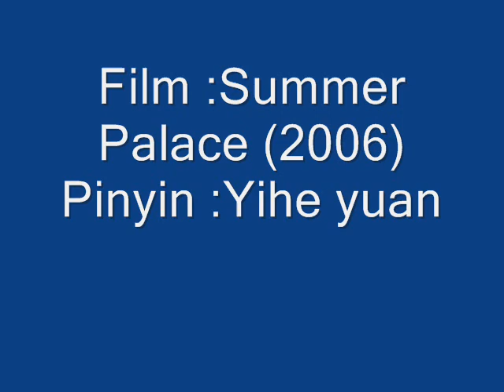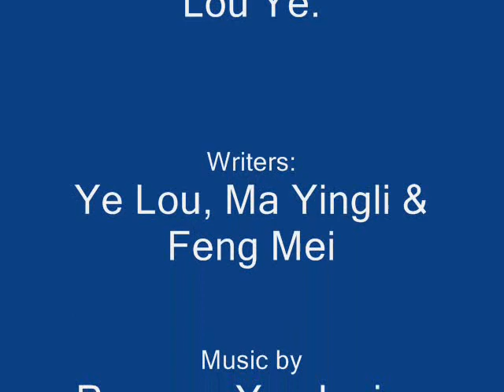Lou Ye's Summer Palace [2006][颐和园 ,Pinyin: Yihe Yuan]Epilogue Music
Summer Palace (simplified Chinese: 颐和园; traditional Chinese: 頤和園; pinyin: Yíhé Yuán), is a 2006 Chinese film and the fourth feature film by director Lou Ye.